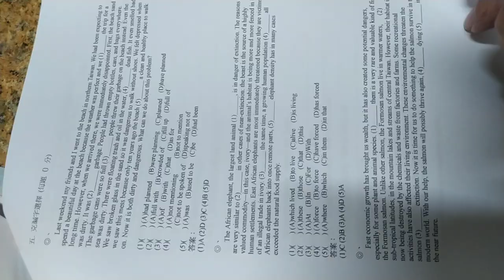VID#高中英文試題 含答 68，中華民國九十年代教育資源#分享#HKS#HKHS